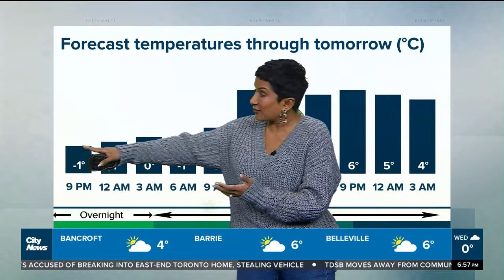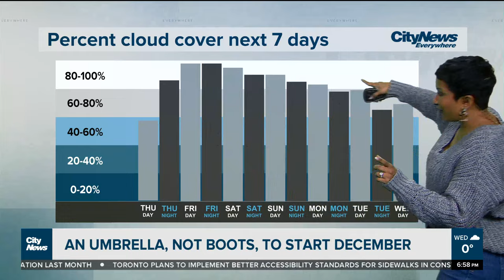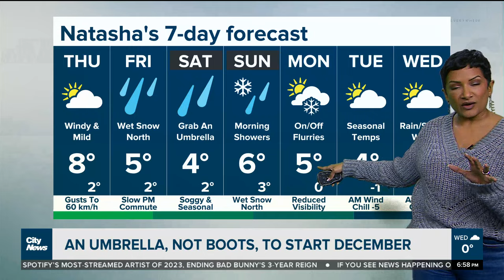Umbrella needed, not shovels, as rain arrives in Toronto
There won't be any snow in Toronto for the next few days as temperatures rise ever so slightly and rain dominates the forecast. Here's what to expect as the weekend arrives.